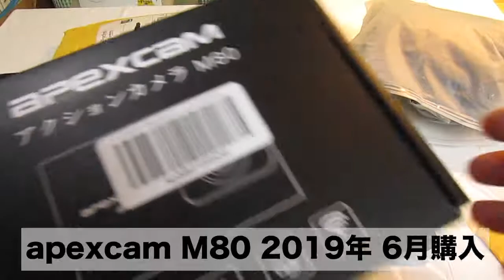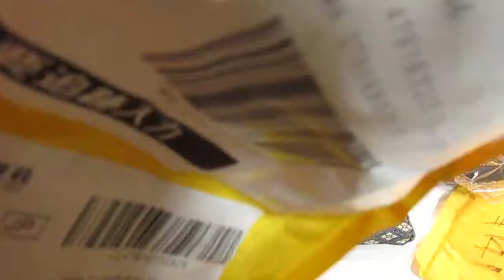[アクションカメラ・クランプマウント・テスト] リュックにつけて、自転車で走る、歩いた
アマゾンで購入した、アクションカメラのクランプマウント・テスト動画です。格安中華製品ノーブランド141円でした。これで、自転車のハンドルにカメラを付けなくても、リュックのショルダーにつければ、走行映像も、自転車を降りて歩いても、撮影が簡単にできます。ハンドルに付けた場合、自転車から離れるときにカメラを外さないと心配だったりもしますから。気軽な感じで使えそうです。